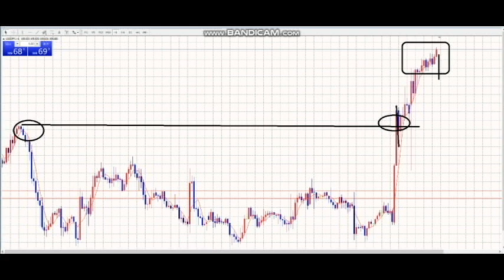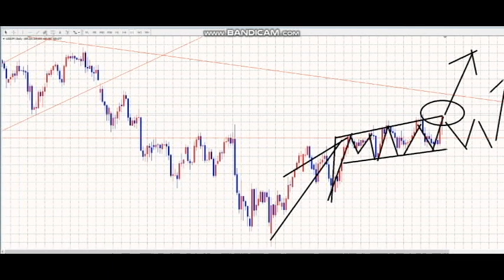【隠居TV】FX相場解説を３年間毎日放送し続けたらこんなに得意になった。